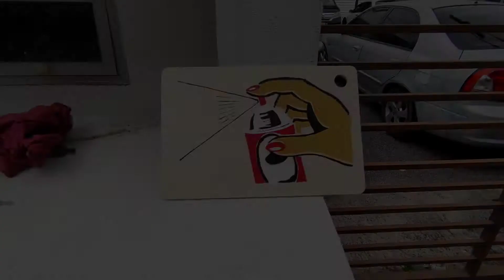Stencil on chopping board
Roy Lichtenstein -Spray